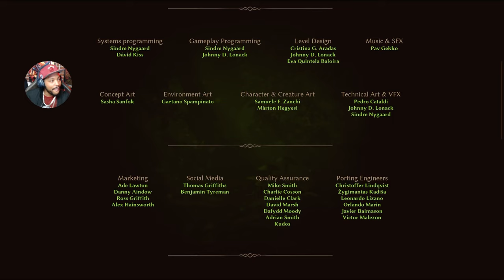FINAL BOSS BATTLE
ME AND S1LVERBCK SCALING THE TOWER AND PREPARING TO DO THE FINAL BOSS BATTLE.
(apologies regarding the audio at some point it decided to offset a little bit)

0:00 PREPARING FOR BATTLE

17:30 SCALING THE TOWER

38:44 FINAL BOSS BATTLE

1:17:30 GIVING THE ELDER THE ELIXER OF LIFE